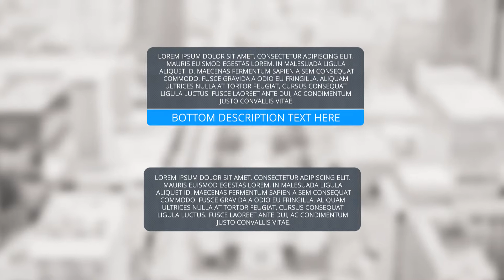After Effects Project Files - Flat Slide Lower Thirds _ VideoHive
14 animated lower thirds
You can choose round or square corners
You can easily change all colors
No plugins required
Fast rendering
Tutorial is included
10 seconds duration of each lower third
Music track is not included, you can find it